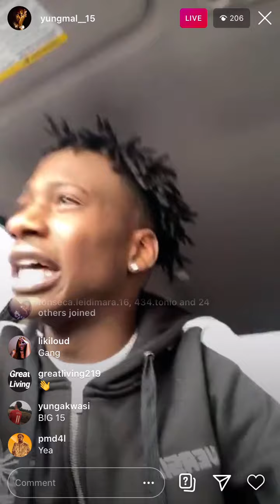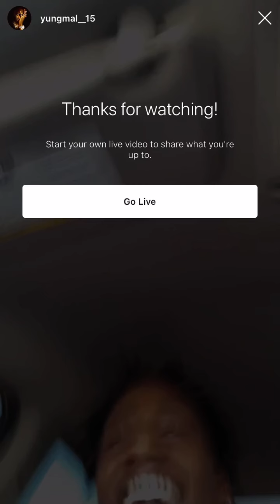Unrealesed Yung Mal song Instagram Live May 9, 2020 FREE MAL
Free Big 1 5